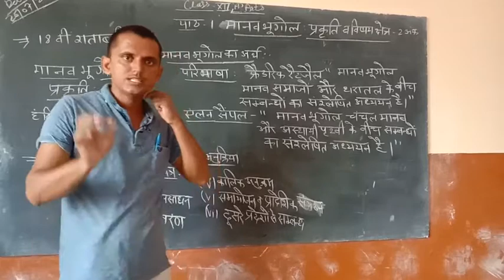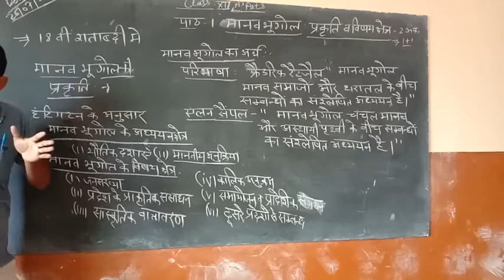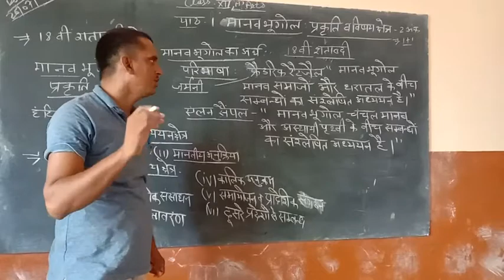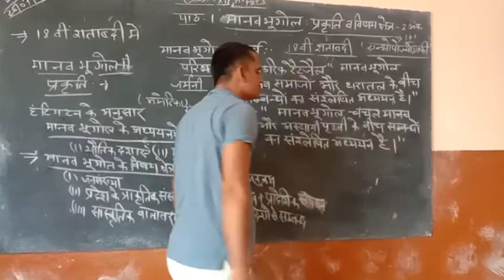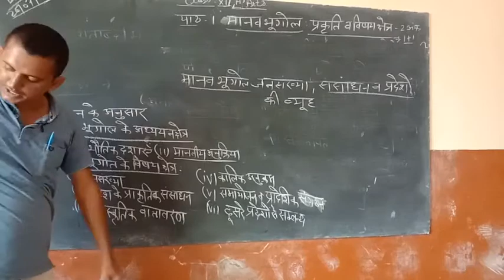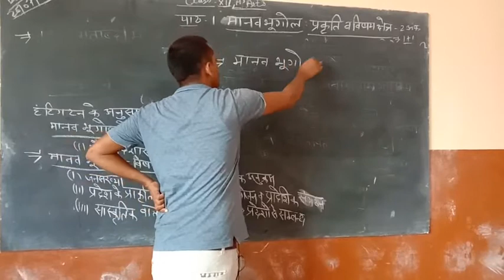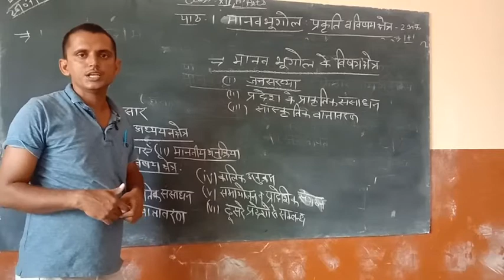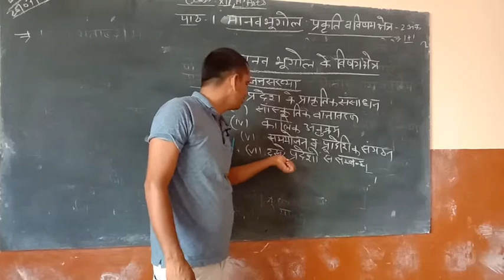unit 1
Human geography ki Nature and scope